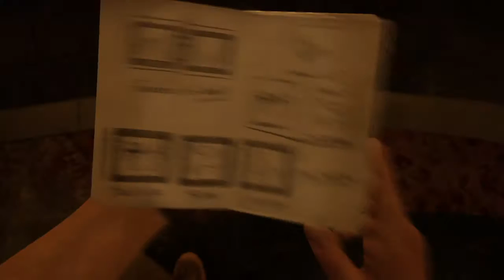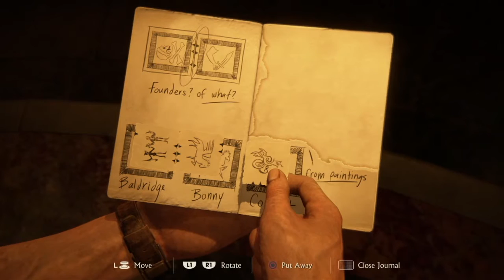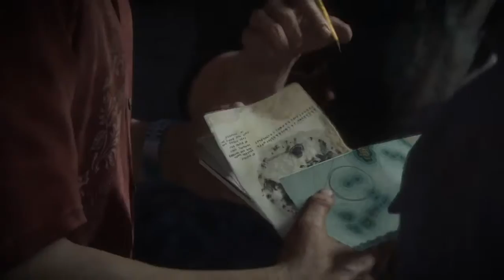Uncharted 4: A Thief's End | Chapter 11 |Hidden in plain sight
Here we can see how to play uncharted 4 chapter 11 with thrilled we can jump to multiple vehicles  while moving with several actions.